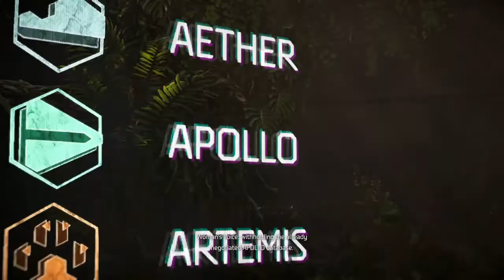A SECRET PLAN (HORIZON FORBIDDEN WEST WALKTHROUGH) *NO COMMENTARY* #2